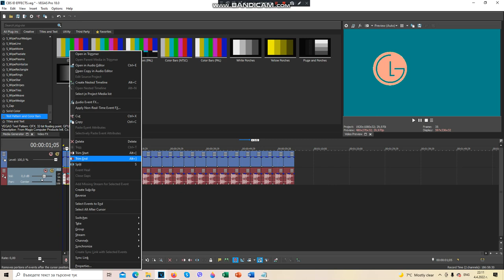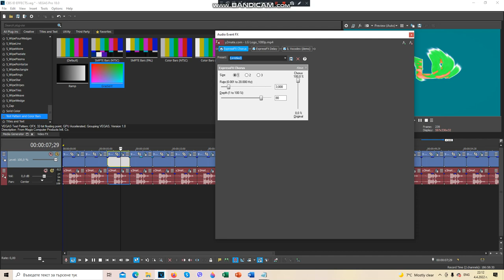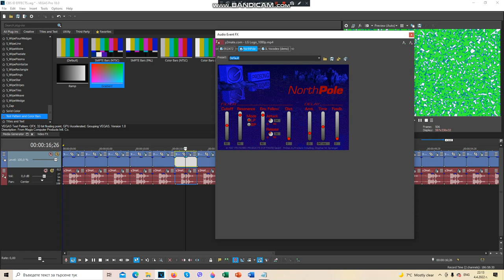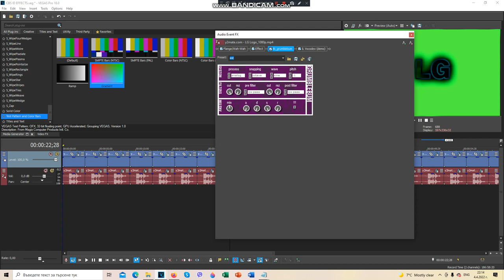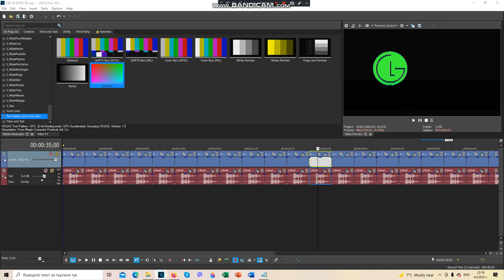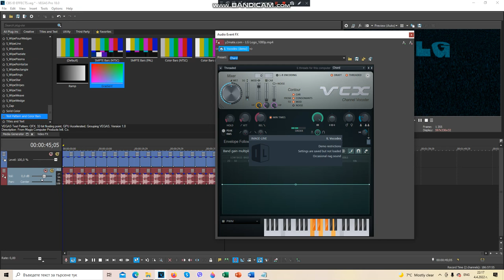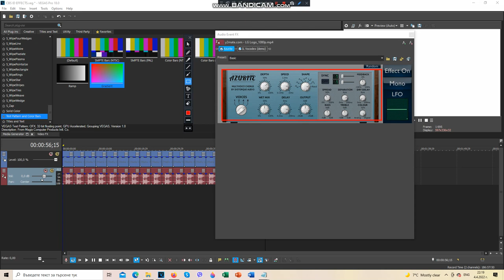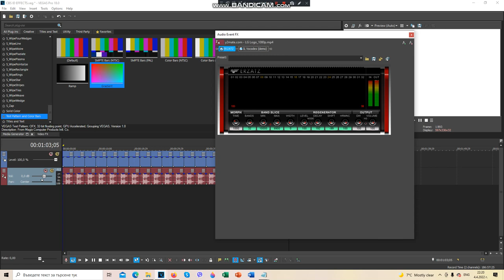REQUESTED | How To Make | 21 New TESVM681 Audio Effects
Requested By @Sunsultimaphical.

Effects List:
1. How To Make TESVM681 Flanged Saw
2. How To Make TESVM681 Flanged Pulse
3. How To Make SpectreTESVM681Vortex
4. How To Make TESVM681 BroKoto
5. How To Make TESVM681 Mega Ensemble
6. How To Make FizzyTESVM681Starlight
7. How To Make SMP/TESVM681C Combo
8. How To Make IncendiaryTESVM681Tube
9. How To Make 1.0 TESVM681 DUH
10. How To Make TESVM681 Scythe
11. How To Make SpectraTESVM681Power
12. How To Make SpectreTESVM681Light
13. How To Make FizzyTESVM681Lights
14. How To Make TESVM681 Organ
15. How To Make Ruined TESVM681 Chord
16. How To Make TESVM681 Full Chord
17. How To Make TESVM681maj Vocoder
18. How To Make CC/TESVM681C Combo
19. How To Make ChemicalTESVM681Lights
20. How To Make FizzyTESVM681Grass
21. How To Make SpinningTESVM681Starlight